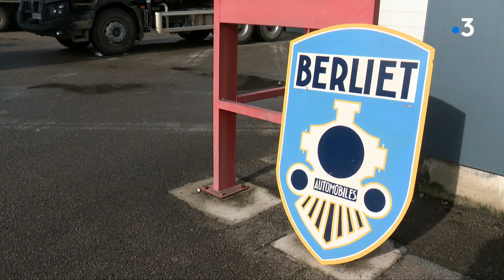Fans des camions BERLIET 3/4 : De BERLIET à Renault Trucks, la saga Bourlier en Franche-Comté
Avec Frédéric Levain, co-président du groupe Bourlier et Roger Triboulet, président de l'association PTAC.
Reportage de L. Drucrozet, D. Colle, M. Baschung, S. Chevallier, M.-P. Goisseaud et V. Grandemange.